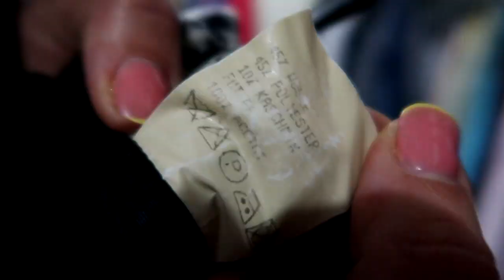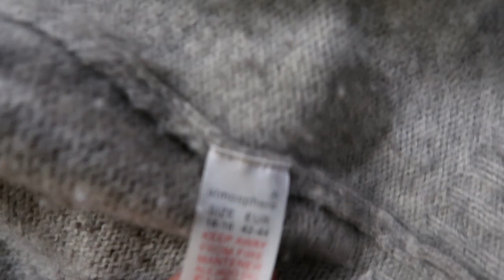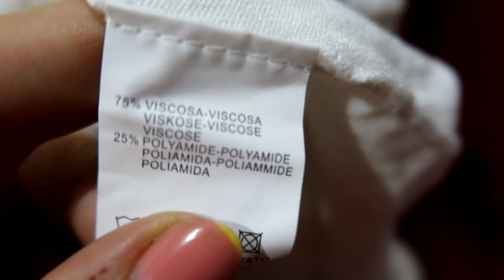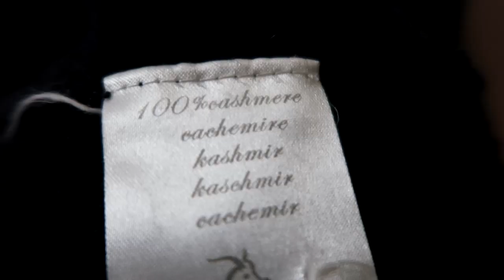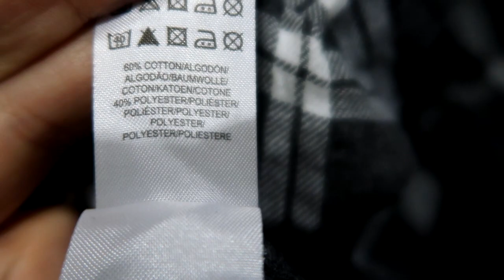СЕКОНД ХЕНД КАШЕМИР / ТЕД БЕЙКЕР/ МАРКО ПОЛО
ПОСЛЕ ТРЕНИРОВКИ ЗАГЛЯНУЛА В СЕКОНД ХЕНД  - КУПИЛА БИЖУТЕРИЮ И СВИТЕР КАШЕМИР , ОСТАЛЬНЫЕ ВЕЩИ СМОТРИТЕ И ЕСЛИ , ЧТО ПОНРАВИЛОСЬ  -  МОГУ КУПИТЬ И ОТПРАВИТЬ.
ПИШИТЕ СВОИ ЖЕЛАНИЯ В КОММЕНТАРИЯХ.

Если что-понравилось спрашивайте-Помните- НЕТ ГЛУПЫХ ВОПРОСОВ.

Договоримся о продаже любой вещи , по снисходительной цене.